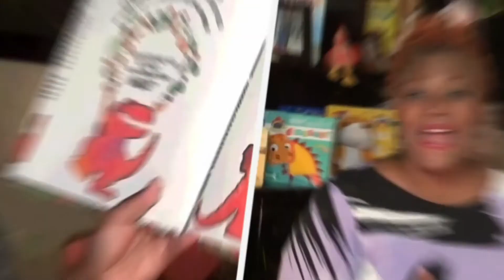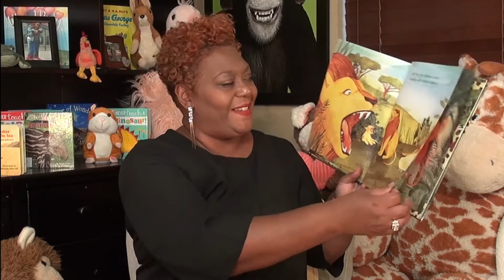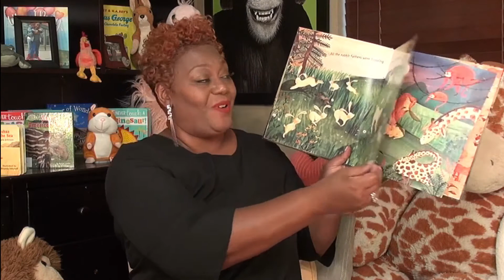All the little Fathers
Tonight on Story TIme with Pastor Tia we're reading a book called "All the little fathers".
Animals have fathers, just like you. Fathers that play with them, care for them, and love them. All the fathers are looking after their children in this fun and playful story by Margaret Wise Brown, author of the children's classics Goodnight Moon and Runaway Bunny.